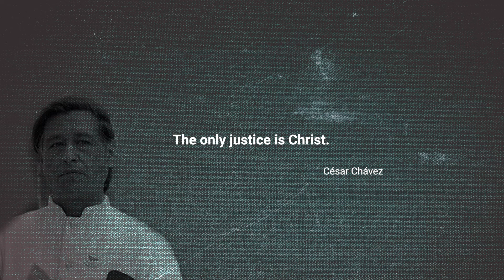Brown Church - Robert Chao Romero (Trailer)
The Latino community is in between the racial discourse of black and white—in the middle, metaphorically brown. In that sense, it’s not just Latinos who are brown. Brown can refer to anyone who feels themselves in between. And to all who wander, the Brown church says welcome.

Robert Chao Romero, the son of a Mexican father and a Chinese immigrant mother, explores the history and theology of what he terms the "Brown Church." Romero considers how this movement has responded to injustices throughout its history by appealing to the belief that God's vision for redemption includes not only heavenly promises but also the transformation of every aspect of our lives and the world.

For five hundred years, Latina/o culture and identity have been shaped by their challenges to the religious, socio-economic, and political status quo, whether in opposition to Spanish colonialism, Latin American dictatorships, US imperialism in Central America, the oppression of farmworkers, or the current exploitation of undocumented immigrants. Christianity has played a significant role in that movement at every stage.